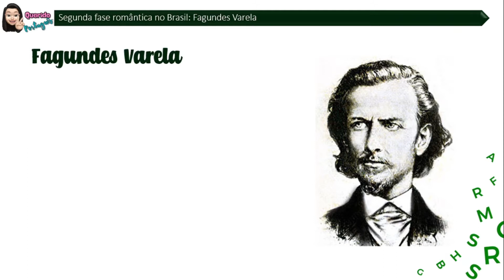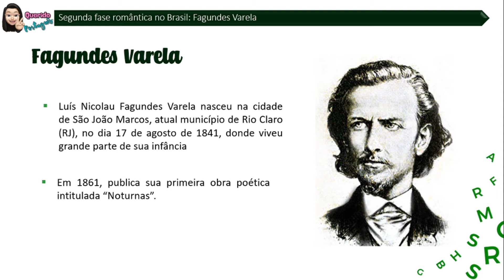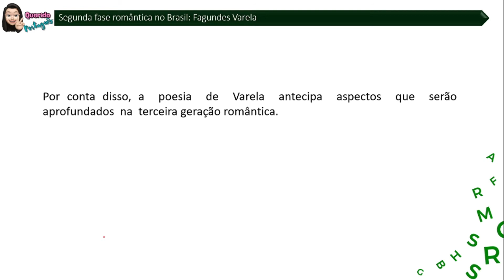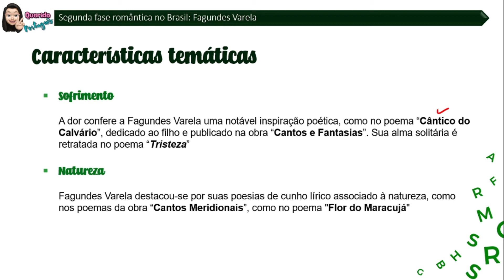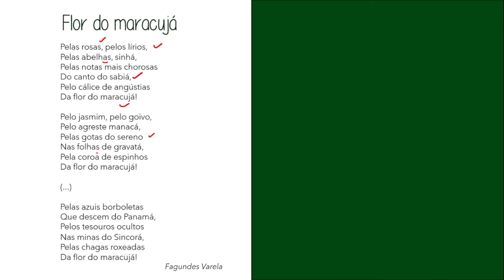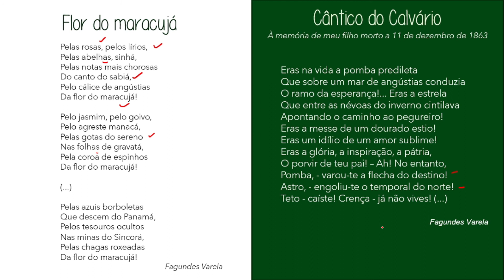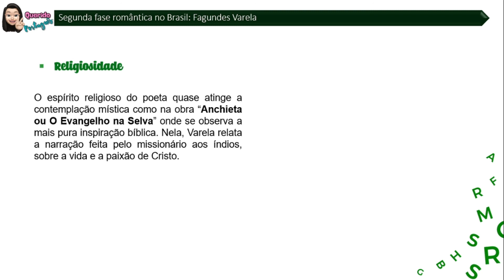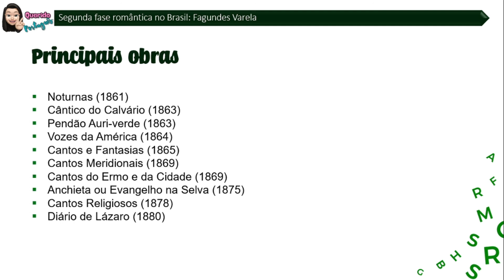LITERATURA: ROMANTISMO - FAGUNDES VARELA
TURMA: 1ª SÉRIE
CAPÍTULO 21